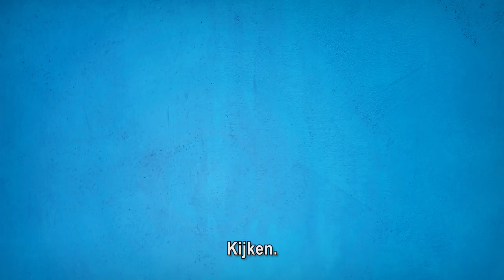De Albert Heijn Gemaksquiz – Zelfscan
De Albert Heijn Gemaksquiz – Zelfscan (16:9 met ondertiteling)